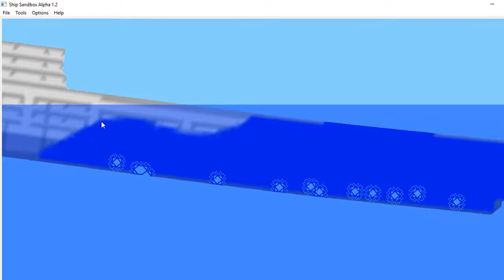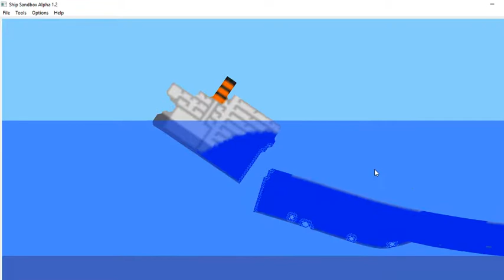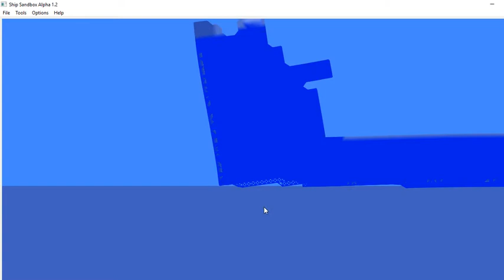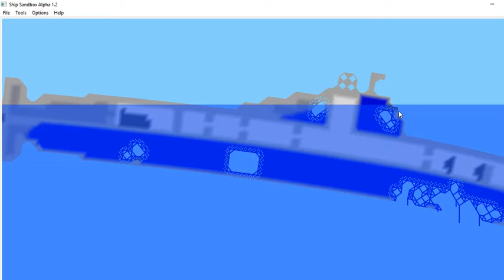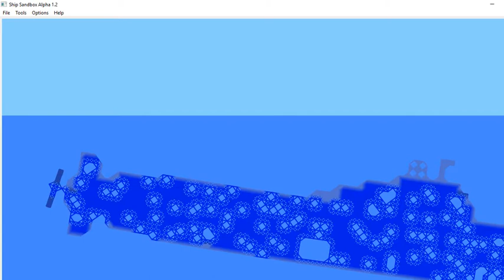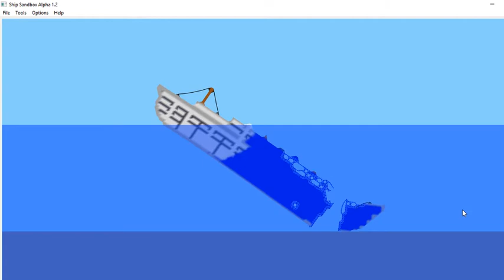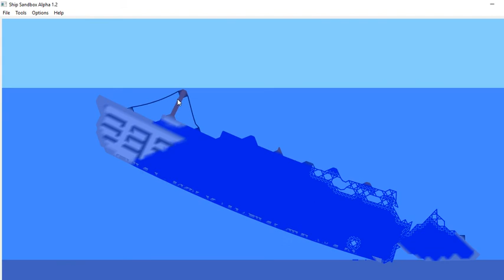sinking ship sim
a game where you yes you sink ships